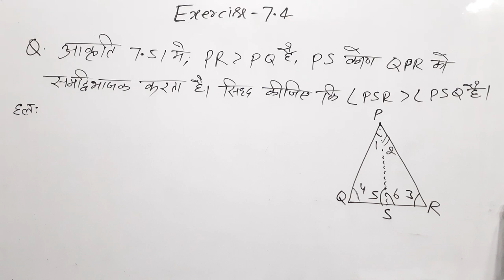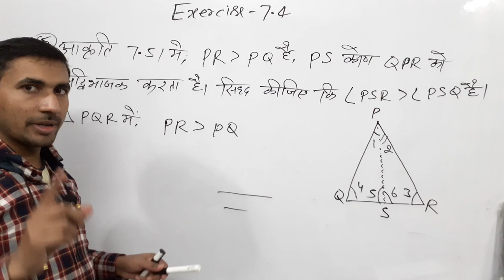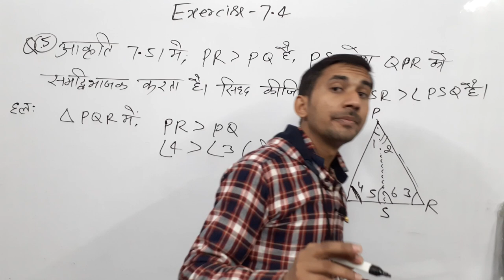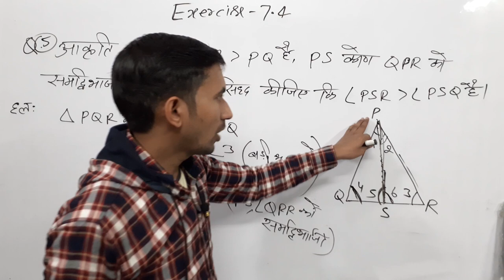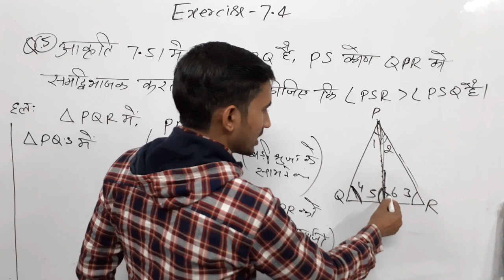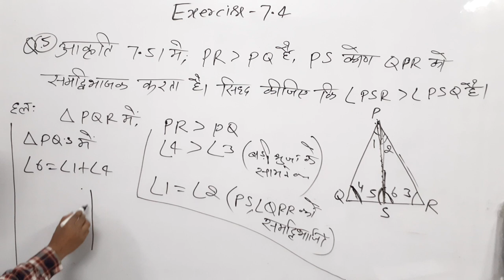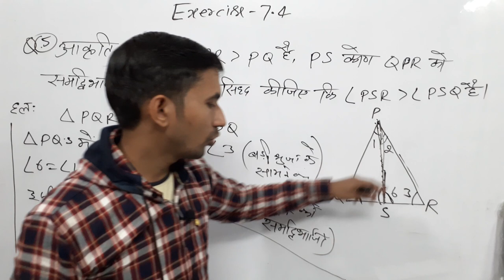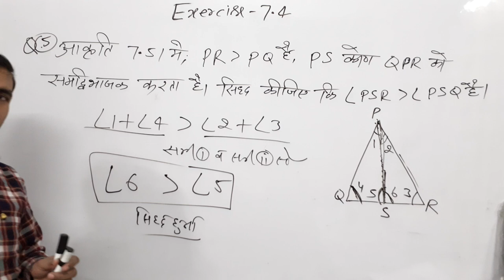Ex 7.4 q5 class 9th | Class 9th Maths in Hindi Kaksha9 / कक्षा 9 की गणित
कक्षा 9 की प्रश्नावली
कक्षा 9 गणित हल 2021,
प्रश्नावली 7.4 कक्षा 9,